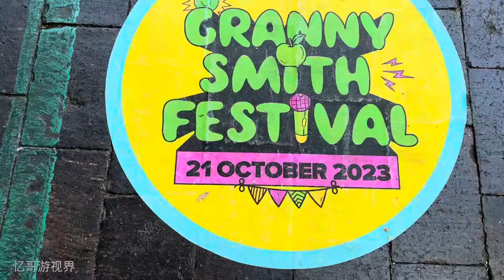Eastwood 伊士活苹果节Granny Smith Festival 21/10/2023 游行